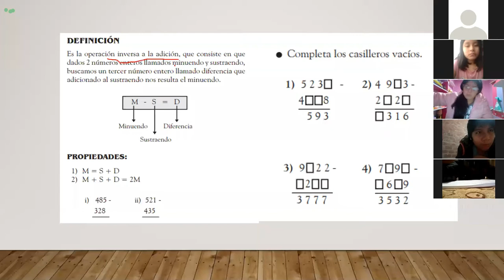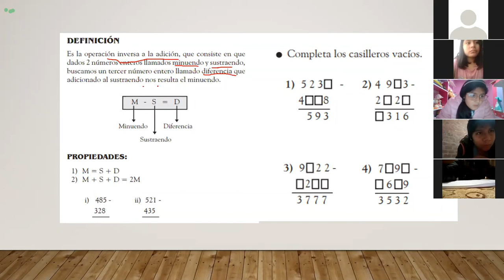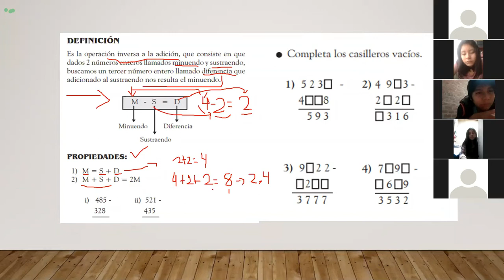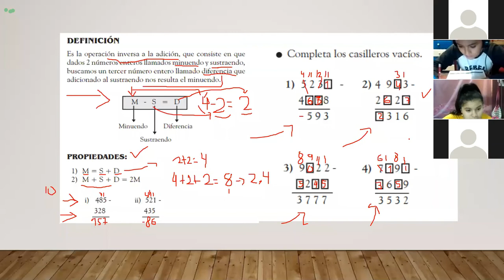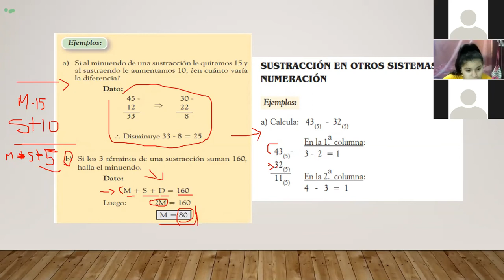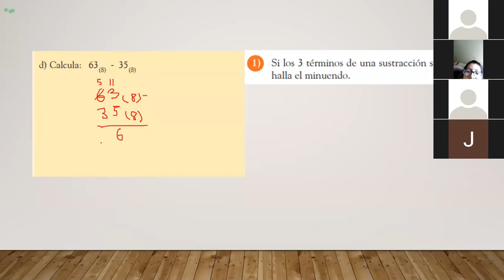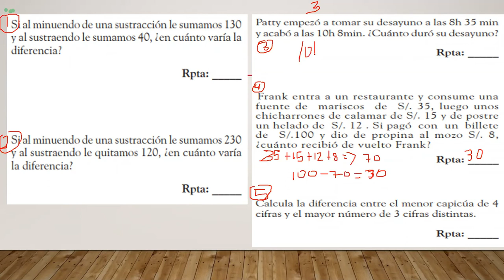ARITMÉTICA SUSTRACCIÓN EN Z 1ERO SECUN